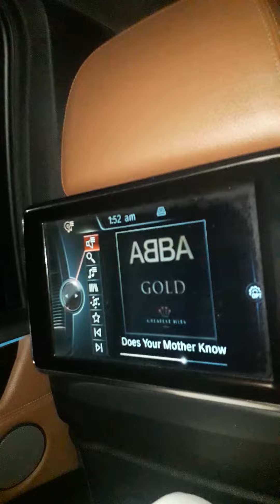احلى رحلة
خميس جويده الشرمي منصور افتوحه حمدي خليل